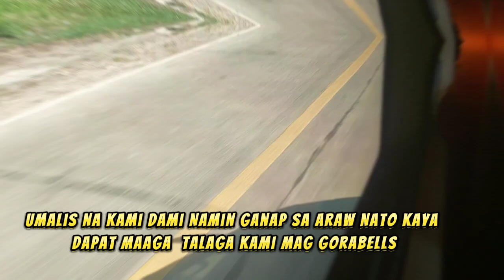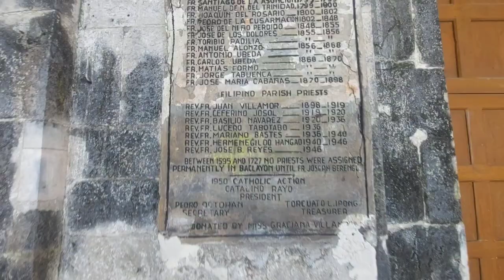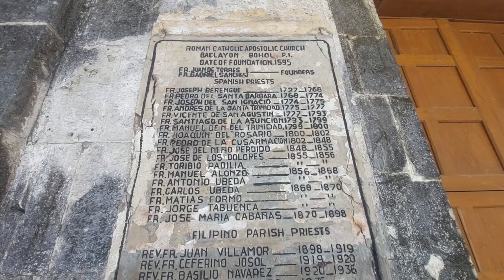DAY 2 Bohol tour With Family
HAVING FUN WITH THE WHOLE GAMILY WITH EXTENSION FAMILY WHAT? A BEAUTIFUL LIFE HAPPINESS OVERLOAD